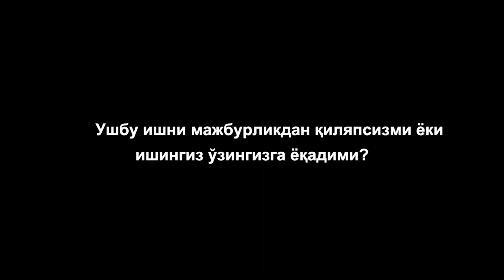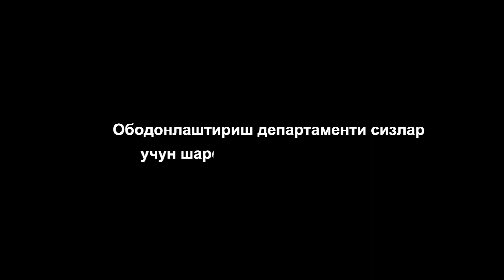"Одамлар гапираверсин, мен ишимдан фахрланаман"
Ободонлаштириш ходимлари ушбу касбни танлашига нима сабаб бўлган? Фуқаролар ушбу интервьюдаги шахсларга нисбатан қандлай муносабатда бўлишади?

Ободонлаштириш ходимларининг айтишича, улар кўча супираётганига ҳам қарамасдан айрим фуқаролар томонидан чиқинди ташлаб кетилган ҳолатлар ҳам бўлган.

UzNews.uz ходимлари Тошкент шаҳар ободонлаштириш ходимларининг 3 нафари билан уларнинг фаолияти тўғрисида эксклюзив интервьюни уюштирди.